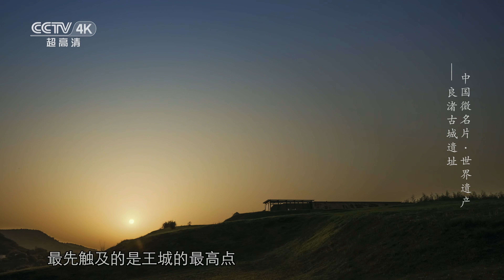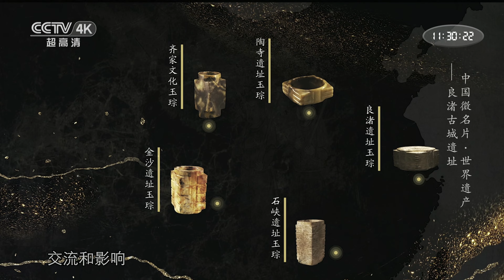良渚古城遗址 实证了中华上下五千年《中国微名片——世界遗产》 EP8 第一季（4K）【CCTV纪录】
本期内容：从岭南到中原，再到巴蜀，诸多遗址中都发现了带有良渚文明特征的器物，它们曾存在的交流和影响得以证明。重见天日的良渚遗址，成为了实证中华5000年文明史的圣地。

■□节目简介■□
本片第一季从全国55处世界遗产中，精选出15处，包括：北京皇家祭坛——天坛、云冈石窟、左江花山岩画文化景观、苏州古典园林、杭州西湖文化景观、澄江化石地、红河哈尼梯田文化景观、湖北神农架、鼓浪屿历史国际社区、良渚古城遗址、大足石刻、云南三江并流保护区、福建土楼、四川大熊猫栖息地、周口店北京人遗址。